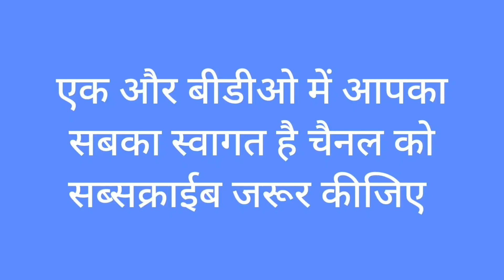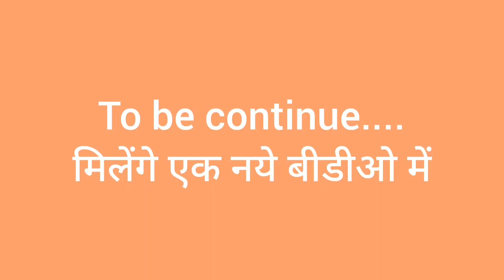देवप्रयाग का दर्शन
devprag darshan
Bedsheet design by me
diwali Mubarak
//youtu.be/ChzrJgRiMOw